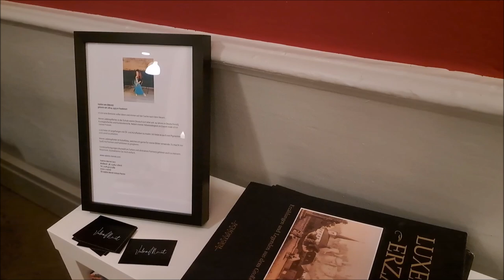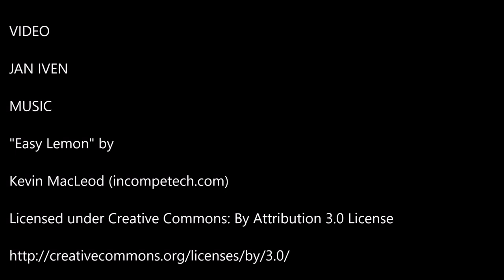Ausstellung Valérie Merret im Museumscafé Unikum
Lübeck. Valérie Merret stellt ihre Bilder im Dezember 2022 im Museumscafé Unikum aus.

Das Video darf gern zu privaten und kommerziellen Nutzung geteilt und verwendet werden.